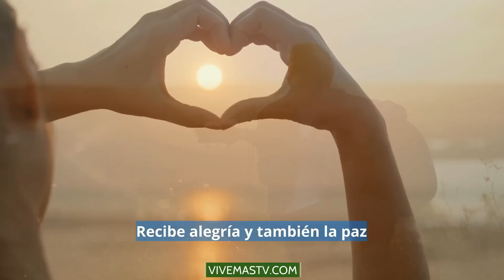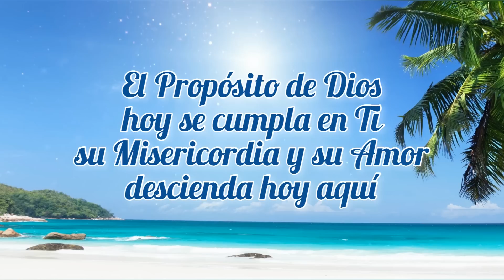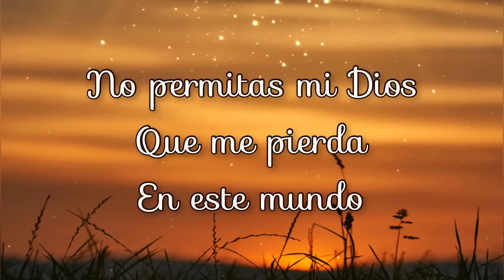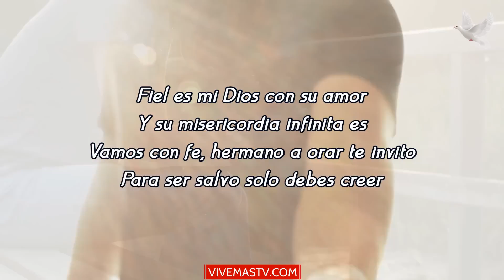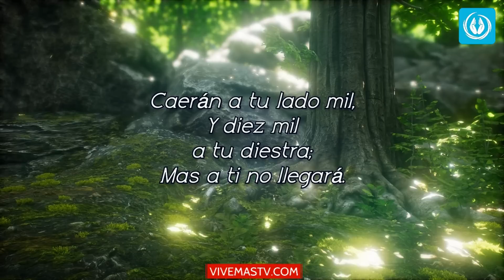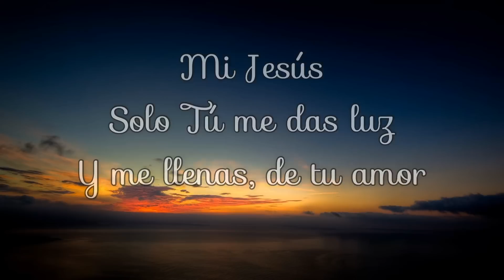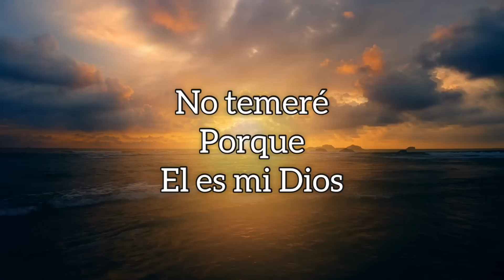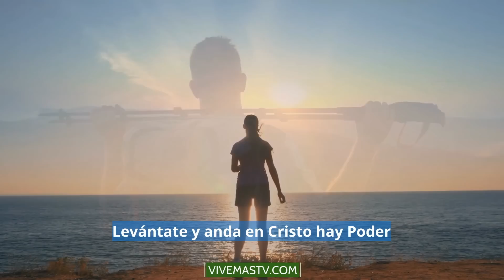🕊 Noche de Alabanza y Adoración a Dios 🕊